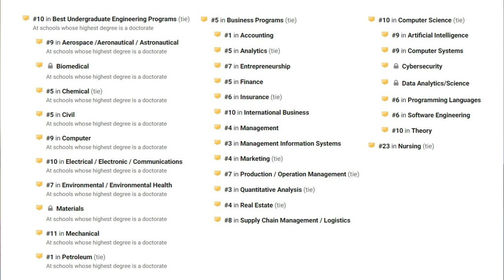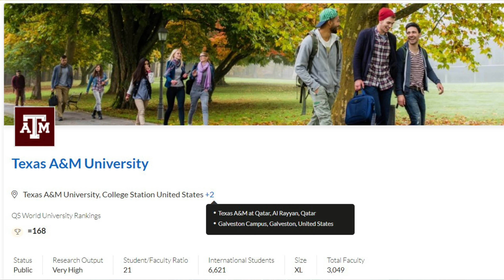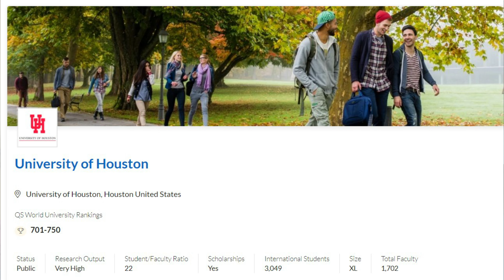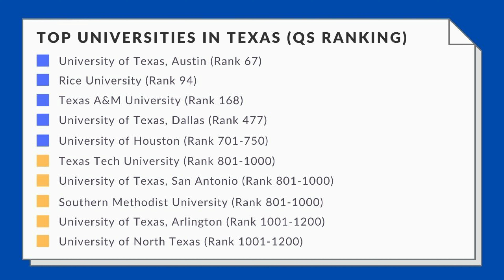Best Universities in Texas | Rankings and Profiles for the Top Universities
Texas is one of the most popular destinations for students studying abroad for their master's, or PhD program. In this video, I help you understand the best universities you can apply to in Texas. I explore the rankings and unique aspects of each college and give you my recommendation for what kind of profile you might need to get admission.

For all our free resources, courses, and services, check out our